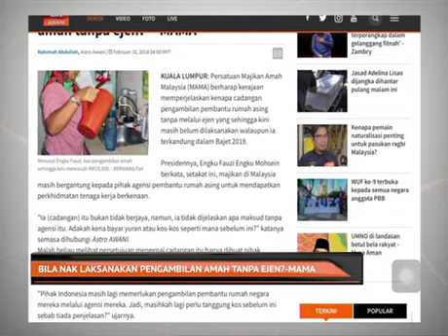'Bila nak laksanakan pengambilan amah tanpa ejen?' - MAMA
Persatuan Majikan Amah Malaysia (MAMA) berharap kerajaan memperjelaskan kenapa cadangan pengambilan pembantu rumah asing tanpa melalui ejen yang sehingga kini masih belum dilaksanakan walaupun ia terkandung dalam Bajet 2018.